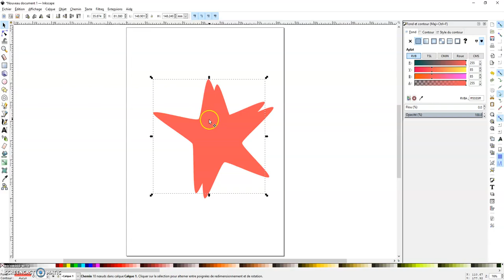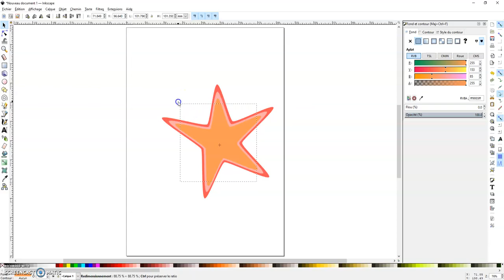Dupliquer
Comment et pourquoi utiliser la fonction de dupliquer au lieu de copier-coller